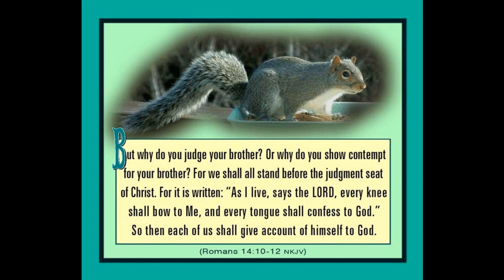29 Fleshley Judgement. Messages from 1984 by Pastor Carlton Helgerson.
Message #29 is titled "Fleshley Judgement". We have about 60 messages by Pastor Carlton Helgerson from the year 1984 and one will be uploaded to our youtube channel each Sunday by about 10 am.